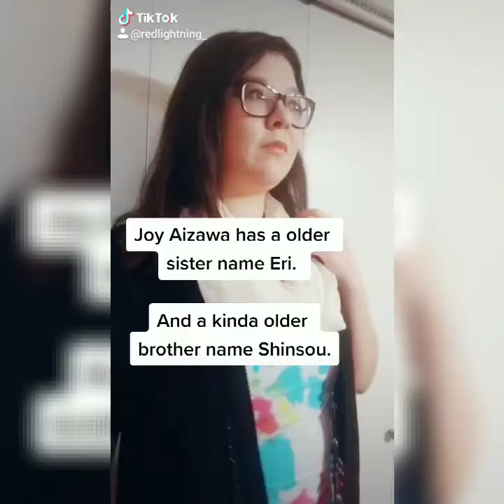Tik Tok 70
Wattpad: @redlightning_